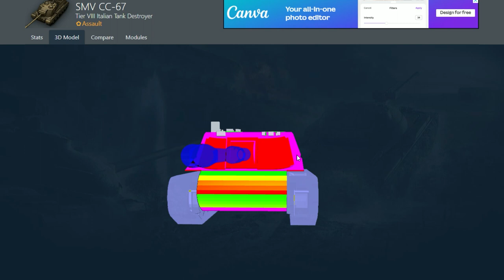world of tanks Leopard 1 - Vur kaç mülayim dan dan dan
En iyi orta tanklardan biri olan topu nişanı ile öne çıkan, Leopard 1 Tankın çok yönlü oynama şekillerinden biri olan vur saklan yad vurkaç diyelim :) bu oyunda Poyrazz_ arkadaşımız bize gösteriyor efenim